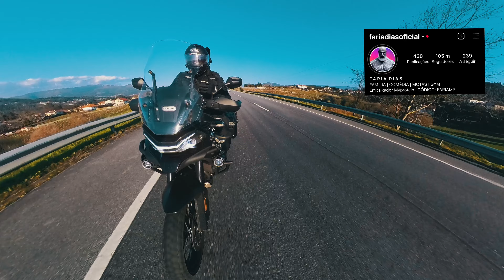TOP 5 MULTAS | FARIA DIAS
As multas mais temidas do mundo das motas.
Deixa nos comentários outras dúvidas que tenhas que queiras que eu tire noutro vídeo.

👉 Se gostaste deste vídeo e queres apoiar o canal deixa o teu SUPER THANKS

🔔SUBSCREVE E ATIVA AS NOTIFICAÇÕES

🏍️ CFMOTO 800MT EXPLORE

Os meus subscritores têm:
 -25% na loja/stand @normotobraga nas marcas:
-Alpine Stars;
-MT Helmets;
-HJC;
-Shark;
-Akrapovic;
-20% na marca da Muc-Off;